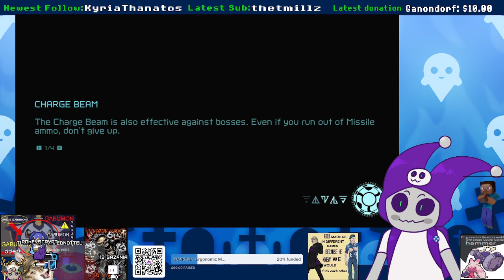[Metroid Dread] girlkisser robot game